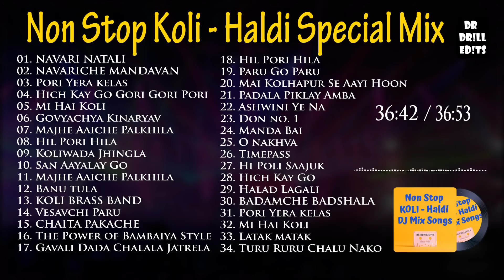Vol. 5 - Non Stop Koli - Haldi DJ Mix Songs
Tracklist :
01. NAVARI NATALI
02. NAVARICHE MANDAVAN NAVARA
03. Pori Yera kelas
04. Hich Kay Go Gori Gori Pori
05. Mi Hai Koli
06. Govyachya Kinaryav
07. Majhe Aaiche Palkhila
08. Hil Pori Hila
09. Koliwada Jhingla
10. San Aayalay Go
11. Majhe Aaiche Palkhila
12. Banu tula
13. KOLI BRASS BAND
14. Vesavchi Paru
15. CHAITA PAKACHE
16. The Power of Bambaiya Style
17. Gavali Dada Chalala Jatrela
18. Hil Pori Hila
19. Paru Go Paru
20. Mai Kolhapur Se Aayi Hoon
21. Padala Piklay Amba
22. Ashwini Ye Na
23. Don no. 1
24. Manda Bai
25. O nakhva
26. Timepass
27. Hi Poli Saajuk
28. Hich Kay Go Gori Gori Pori
29. Halad Lagali
30. BADAMCHE BADSHALA BADAMCHI RANI
31. Pori Yera kelas Mana Pagal Kelas
32. Mi Hai Koli
33. Latak matak
34. Turu Ruru Chalu Nako